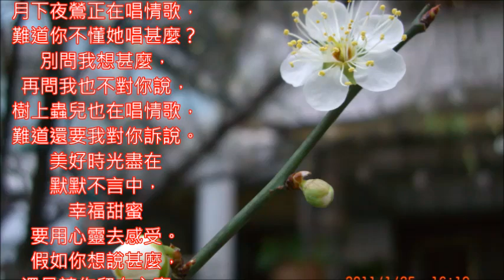歐陽菲菲好歌 盡在不言中 朱慧珍